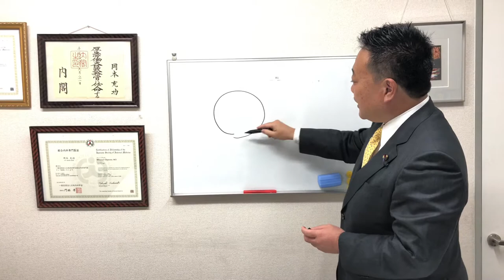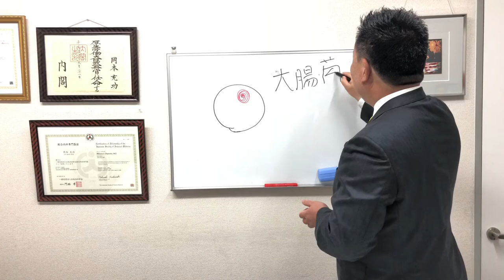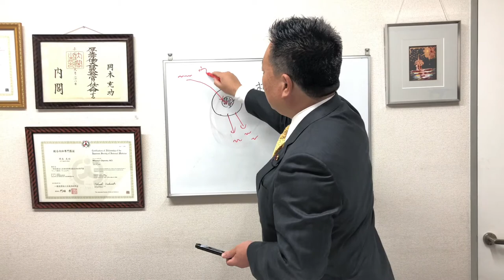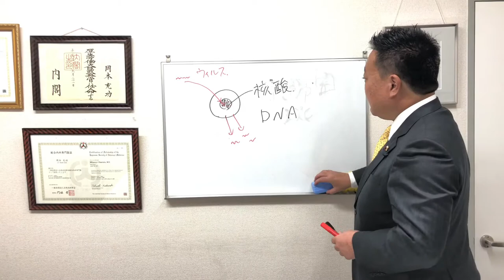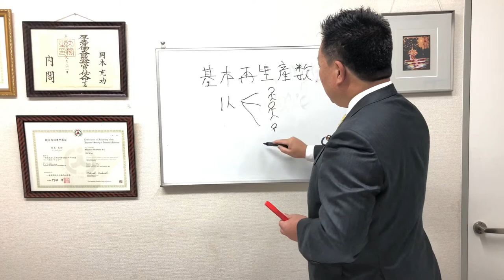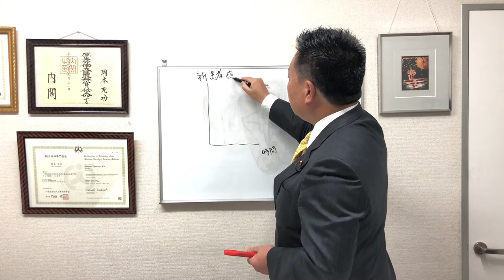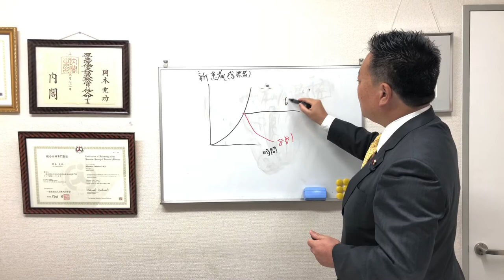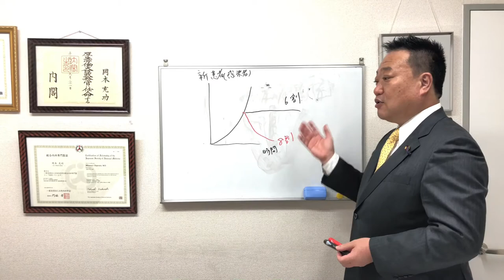【緊急事態宣言の延長】前編「医学的観点から新型コロナを解説」(20/05/04)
政策・国の課題について皆様に分かりやすくお届けすべく、この度YouTubeで皆様にご紹介する企画をスタートしました。

今回は新型コロナウイルス対策について解説致します。

 衆議院議員　医者・医学博士　岡本みつのり